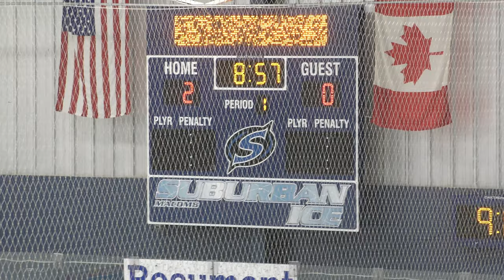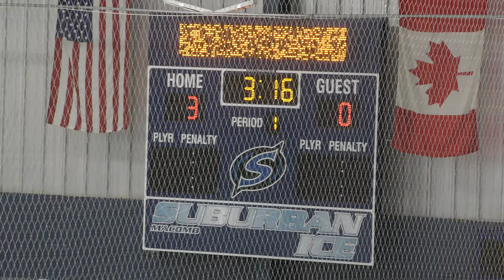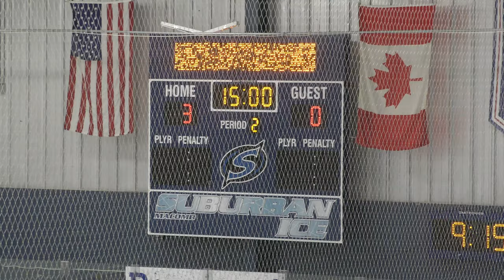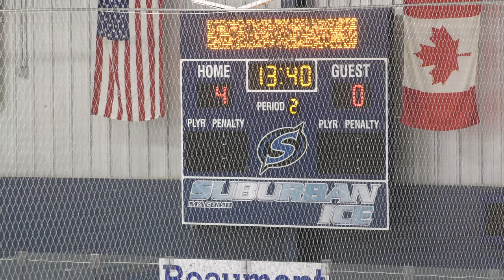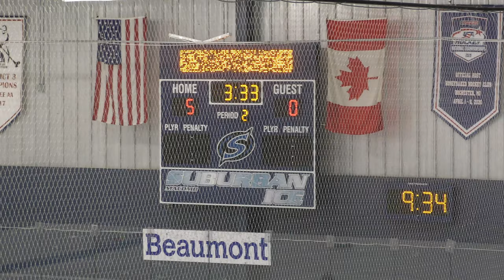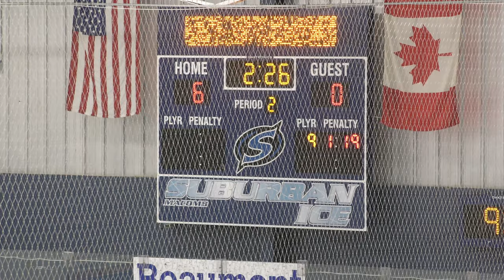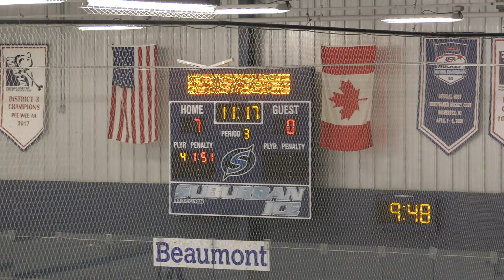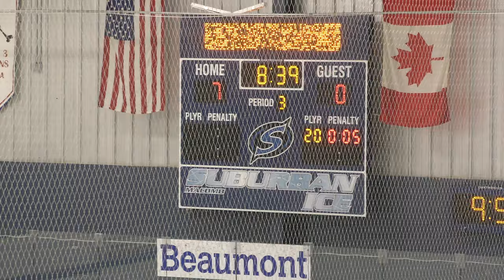USA Eagles vs Macomb Mavericks - 10/17/20: Game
Full Game
USA Eagles vs Macomb Mavericks - 10/17/20
Final Score: Macomb - 8, USA - 0
Suburban Macomb Ice Arena - Macomb, MI